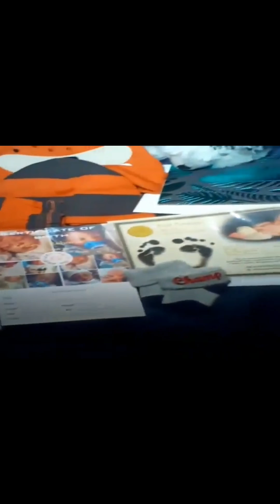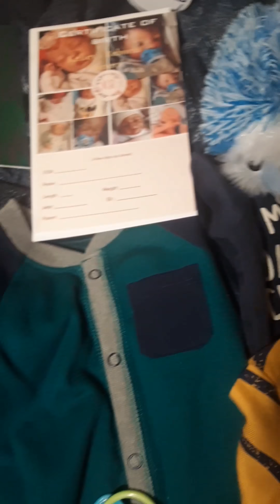Box packing of two babies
double box packing